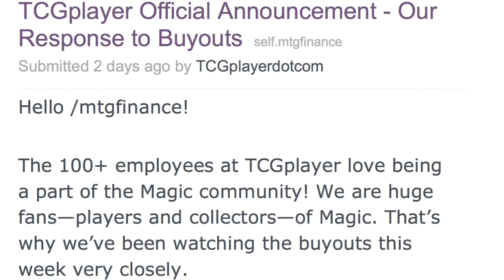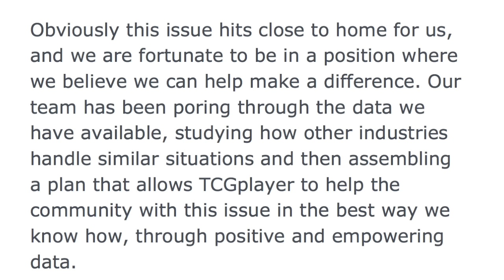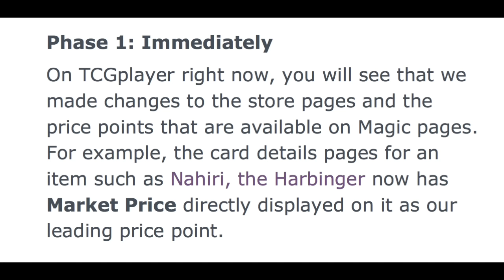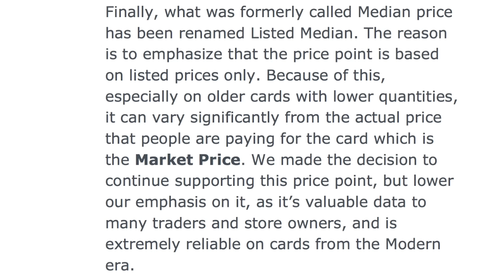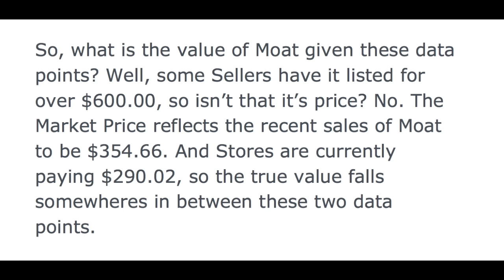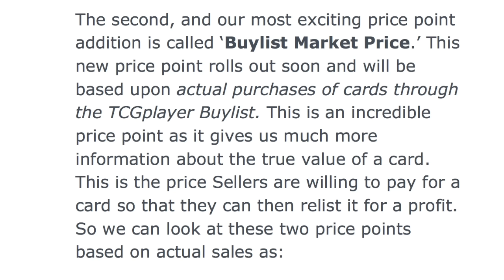END OF BUYOUTS? - TCGPlayer Response